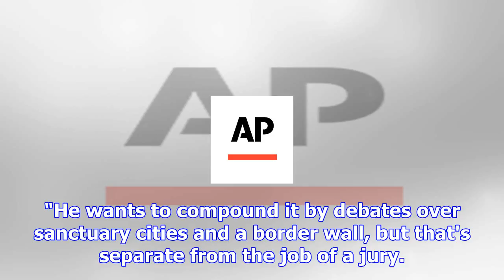Trump: dems will lose voters because they are weak on crime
Catherine Lucey, The Associated Press Published Friday, December 1, 2017 6:29AM EST Last Updated Fri...